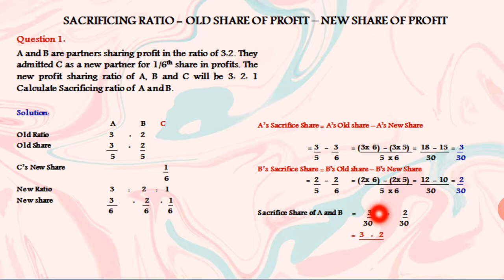Plus 2 Accounting- Sacrificing Ration 1